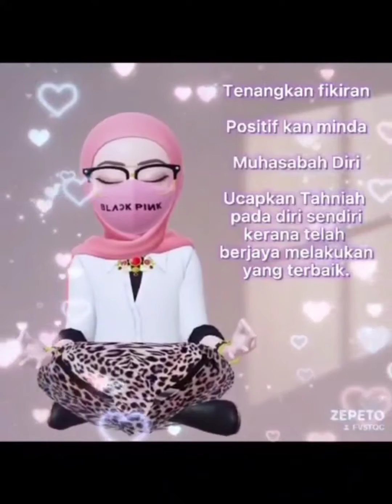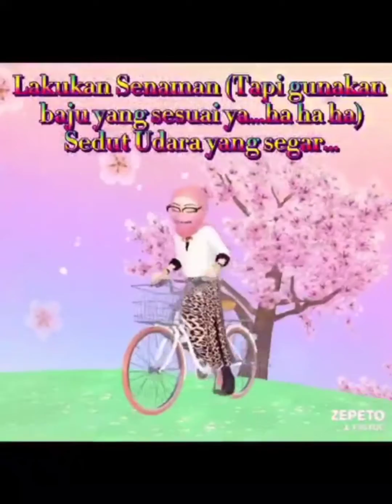Selamat Bercuti Anak Murid & Rakan Guru Semua